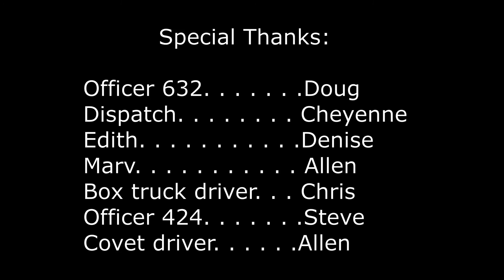Pay attention to your surroundings - Part 2 | BeamNG.drive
This video was more involved than anything I've tried before but I had a blast putting it together.  It's a continuation of Part 1 linked below.

Part 1 started as an experimen and was never meant to have a part 2. Pt. 1 is much slower paced and was intended for me to work out setting up scenes in BeamNG.drive and Shotcut, which is the free video editor I use.

In part 1 there was no purpose to the video.  I just thought it was funny that the signage in-game read "pay attention to your surroundings" as the car crashed into it and then later didn't pay attention to the cop thus beginning the chase and ending part 1.

In part 2 I thought it would be interesting to continue the chase but had no idea where I'd go with it.  Not wanting to go over-the-top with crashes I thought I would take a more, ahem, realistic approach.  Whether it turned out that way is up for debate.  Anyway, it got out of hand with trying to turn a loosely based story of a drug runner into a coherent idea...and there again the coherency of the video could be largely in question because no story was thought out before-hand.  I just started recording a bunch of stuff, started adding more scenes and decided voice-overs could help convey actions better.  It just grew and evolved into what it is now, for better or worse.  In any event I learned a lot about the game and video editing.

Tongue in cheek, oversights & incontinuities:
It's not a serious cop drama.  I wanted it to be humorous and have a slight tv show or movie feel so the music was a last minute decision and I think it helps drive it along a bit.  There are oversights in the non-planned 'story' and they may or may not stand out if you watch closely.  The biggest incontinuity is the fact that in part 1 and at the start of part 2 the Covet is green!  But because I wanted to be cheeky and use the old prince song at the end I changed it to red.  It was mostly rusty anyway, which is red-ish right?

If you're still reading then congrats, you're farther than I ever expected anyone to be!

 I want to thank my friends and family for helping with voice overs.  I love you guys!